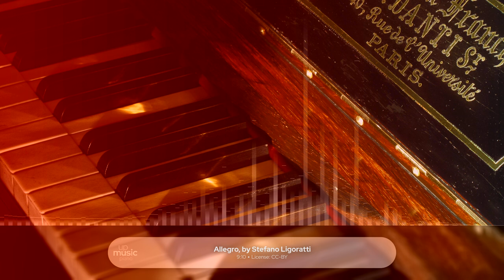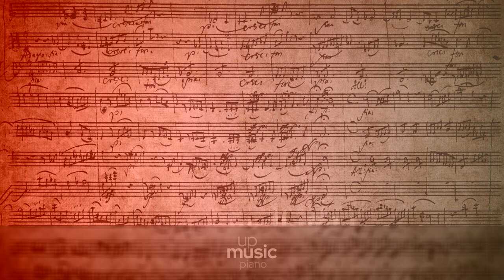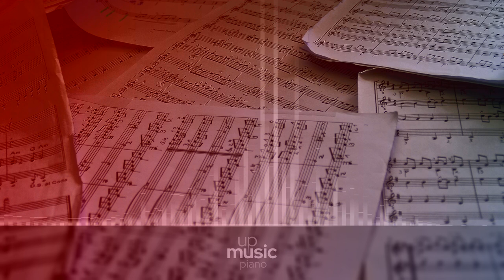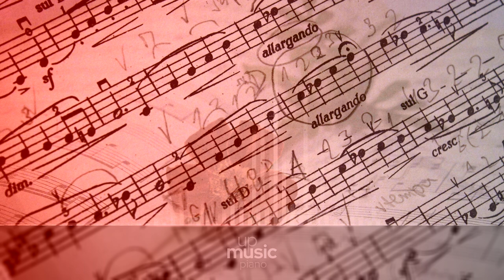Allegro, by Stefano Ligoratti ∙ upmusic ∙ piano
Schumann Carnival Scenes from Vienna, Op. 26

Faschingsschwank aus Wien (Carnival Scenes from Vienna or Carnival Jest from Vienna), Op. 26, is a solo piano work by Robert Schumann. He began composition of the work in 1839 in Vienna. He wrote the first four movements in Vienna, and the last on his return to Leipzig. Eric Sams has noted that the word "Faschingschwank" contains the letters ASCH SCHA in that order of appearance, and that Schumann used these notes in sequence as melodic material for this work. Robert Morgan has noted Schumann's use of Ludwig van Beethoven's Op. 26 as a model in this work, and also Schumann's use of musical symmetry. David Neumeyer has noted the similarity of the first section to the Valse Noble, Op. 77, No. 7 (D. 969) of Franz Schubert.

Composer: Robert Schumann
Form: Piano piece
Key: B-Flat Major
Instrument: Piano
Period: Romantic